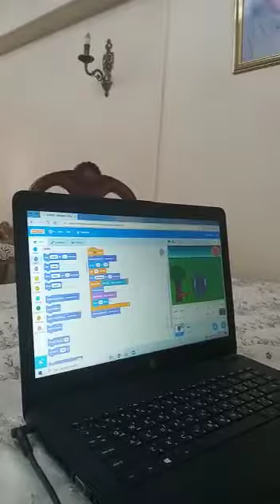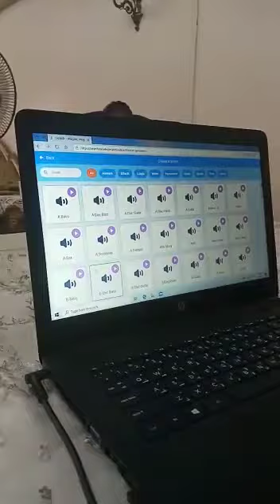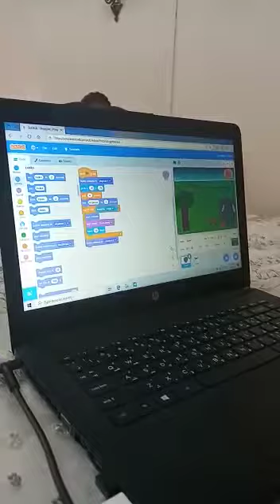Mahmoud mohamed project (part 3)